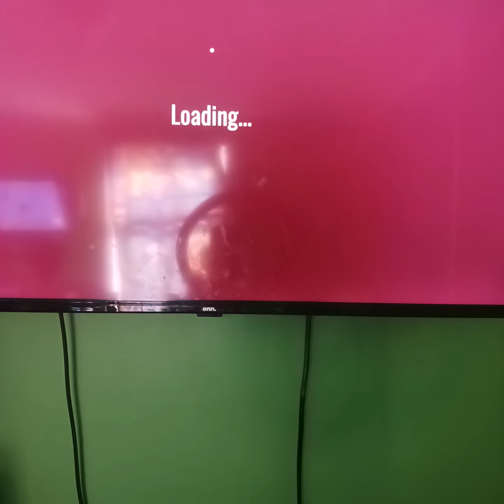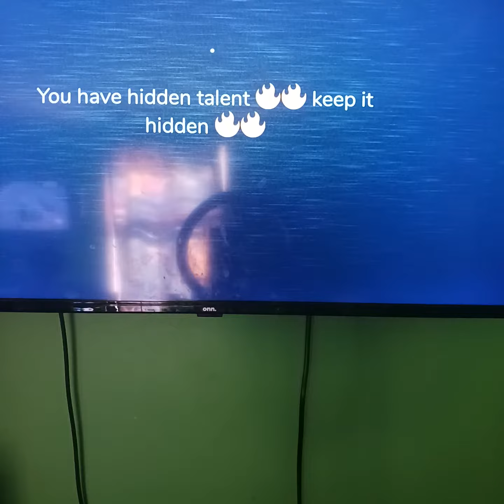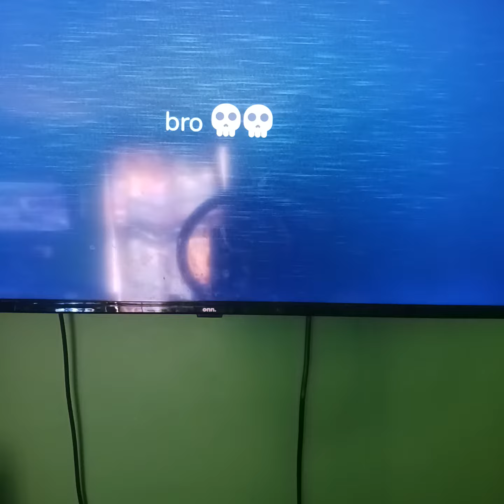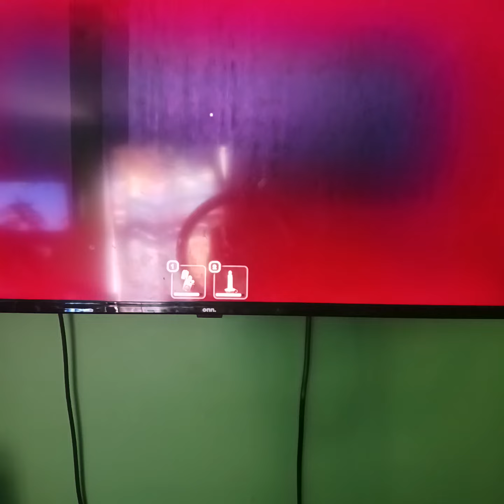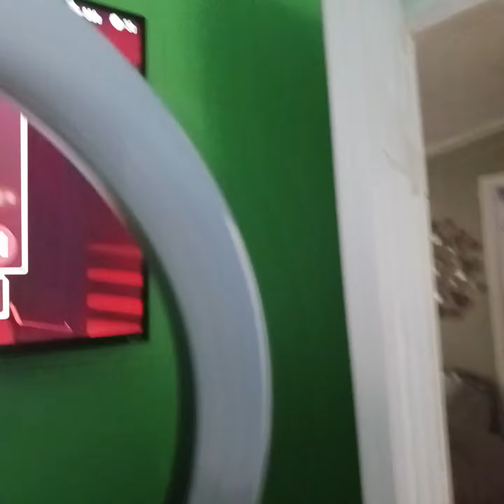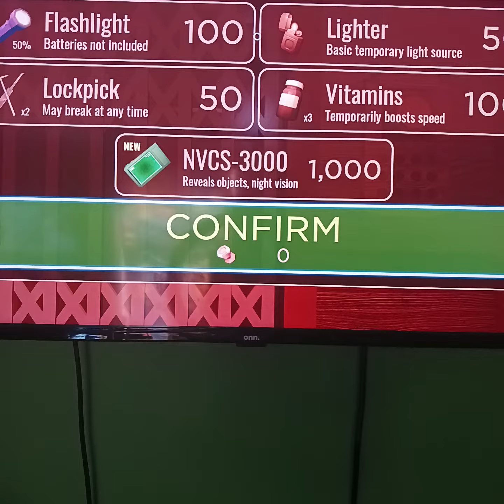Playing doors "Super Hard Mode"